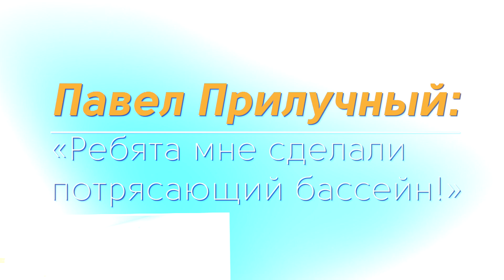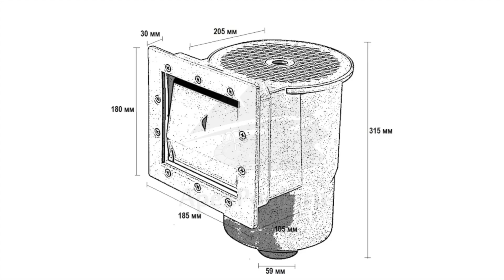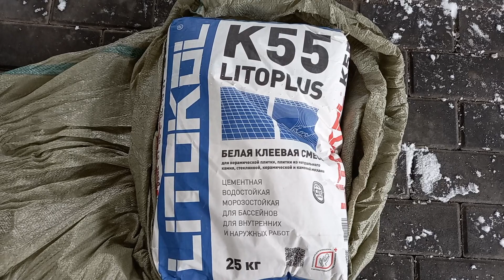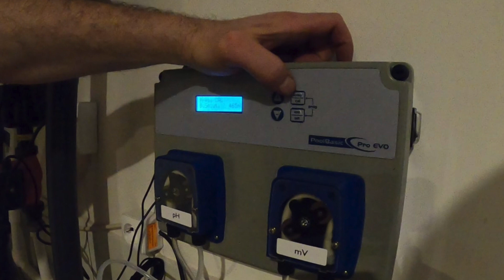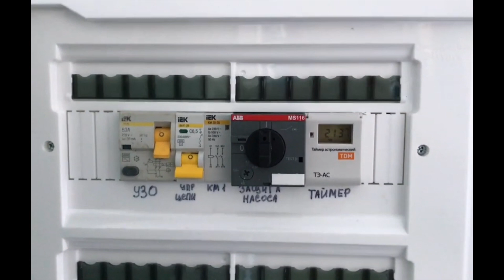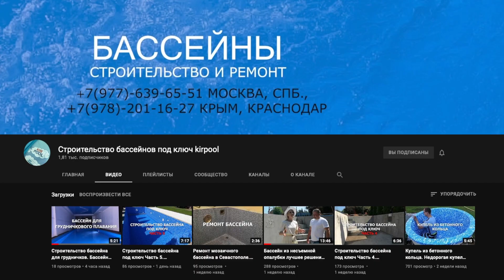Строительство бассейна Павлу Прилучному. Бассейн из несъемной опалубки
«Ребята мне сделали потрясающий бассейн!»
История одного бассейна или «звёздный» релакс-объект для знаменитого актёра Павла Прилучного.

  Теперь, возвращаясь домой после съёмок, Павел Прилучный ныряет с головой уже не в водоворот киношных страстей, а в свой бассейн. Но это уже за кадром. Зато мы в этом ролике можем вам показать, как строили этот бассейн и в чём его уникальность. Итак, поехали.
 Перед специалистами компании «КирПул» актер поставил такую задачу: построить бассейн 4 на 8 метров, прямоугольной формы, чтобы служил верой и правдой и не доставлял хлопот с обслуживанием.

 Несъёмная опалубка – новая технология строительства бассейна

 От выбора технологии строительства зависит не только внешний вид бассейна, но и его срок службы. Например, можно поставить надувной лягушатник или пластиковое корыто. Однако тут о долговечности говорить не приходится. Бетонная чаша, казалось бы, проверенная технология. Но срок строительства такого объекта увеличивается в разы. Поэтому сегодня самый оптимальный вариант – бассейн из пенопластовых блоков. Установка – словно конструктор лего, бюджет – приемлемый, надёжность – стопроцентная.

Полистирольные блоки внутри пустотелые. После сборки чаши внутрь устанавливается арматура и заливается бетон. Таким образом конструкция получается супернадёжной. К тому же она не даёт усадки. К отделочным работам можно приступать незамедлительно.

Но даже это ещё не все преимущества. Стены бассейна, отлитые в несъемной опалубке, тоньше на 25%, чем при сооружении по другой технологии. Чаша имеет идеальные стенки и углы, которые позволяют применить любую отделку, из самых разных материалов, хоть из зеркал. Стена из пенополистирола служит отличным укрытием для водопровода и водоотведения и электрической проводки.

Итак, чаша бассейна для Павла Прилучного готова. Настал следующий этап строительства.
 Монтируем и заливаем закладные детали. Скиммер, фонари и форсунки. Далее на два дня даём паузу, даём высохнуть закладным деталям.

Несколько слов о закладных деталях. От их качества во многом зависит дальнейшая простота обслуживания бассейна.

Скиммер – неотъемлемая часть системы фильтрации бассейна. Он предназначен для грубой очистки. Кроме этого, прибор гасит волны и не даёт воде выплёскиваться из бассейна при активном плавании. Одно устройство рассчитано на 25квадратных метров. В час пропускает 20 кубометров воды.

 Гидромассажная форсунка превращает бассейн в зону отдыха с гидромассажем. Специальная конструкция создаёт сильный поток воды – это настоящий мастхэв после трудового дня – релакс с пользой для здоровья.

 После того, как закладные высохли, начинаем подготовительные работы – монтаж угла с напылением на борт бассейна и клеим геотекстиль на борт бассейна 88 клеем.

  Красота, которая не померкнет

 Подготовительные работы позади, следующий этап – отделочные работы. Бассейн для Павла Прилучного хорошеет буквально на глазах.

 После того, как сделали подготовительные работы, приступаем к сварке плёнки.. тщательно провариваем швы.

 Актёр для отделки своего бассейна выбрал плёнку ПВХ с узором «синий мрамор». И это отличный выбор! Почему? Потому что, во-первых, красиво, а во-вторых, этот отделочный материал – лучшее решение для отделки чаши.

 Итак, несколько слов о преимуществах этого отделочного материала. Это легкость и скорость монтажа. А значит, оценить все прелести вашего бассейна вы сможете значительно раньше. Если говорить о цене и сравнить её, например, с кафелем или мозаикой, то плёнка окажется на порядок дешевле. Но выглядит нарядно, не хуже другого материала. К тому же выдерживает значительные перепады температур, совершенно не боится химии, которая применяется для чистки бассейна. Стойко выдерживает воздействие солнечных лучей. И, наконец, это прочная и надёжная гидроизоляция. И даже если когда-нибудь её герметичность нарушится, сложностей с ремонтом не будет.  будет сложностей с ремонтом;

 Копинговый камень подходит для бассейнов любого типа. К тому же этот отделочный материал может быть абсолютно любой формы - волнообразный, прямой, овальный с различным радиусом закругления. Это позволяет выполнить отделку бассейна любой конфигурации.
К тому же камень обладает антискользящими свойствами. А гладкие края – это ещё и безопасность во время купания. Риска получить травму, ударившись об острый угол, просто нет. И даже это ещё не всё! Покрытие не впитывает грязь, не нагревается на солнце и обладает водоотталкивающими свойствами.

Этот один из 12 тысяч бассейнов, которые построила компания «КирПул». Специалисты работают по всей России и в республике Крым. Хотите такой же бассейн, как у Павла Прилучного, обращайтесь! (на экране надпись: Тел.